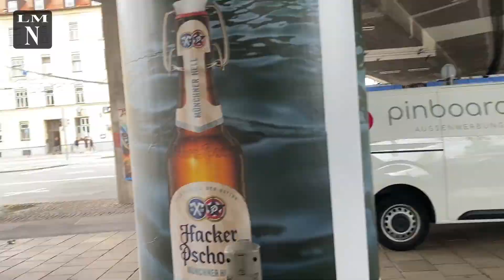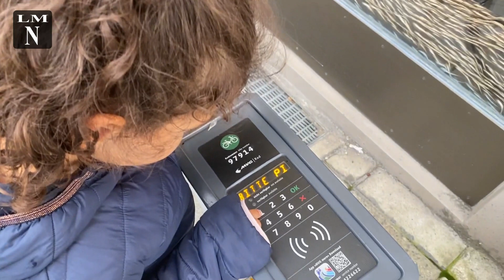5 NOMADES EN GERMANIE - DIRECTION MUNICH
🔥 Nos vidéos vous plaisent, vous voulez nous soutenir 🔥

📍Pour suivre nos positions en temps réels📍

Après un arrêt dans l'est, nous traversons le Rhin avec le camping-car, direction l'Allemagne ou nous visitons le centre historique de Munich. On continue notre progression.